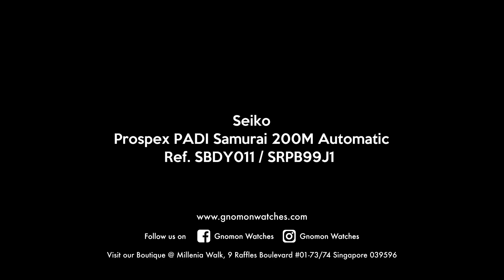Seiko Prospex PADI Samurai 200M Automatic Ref. SBDY011/SRPB99J1